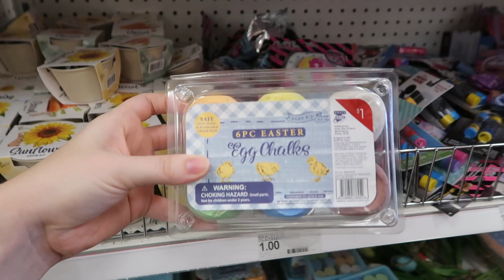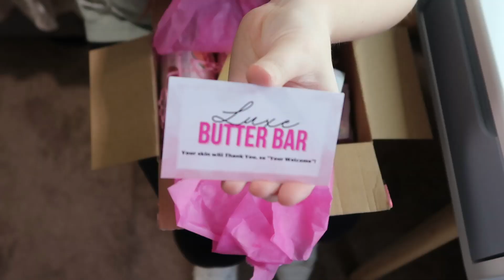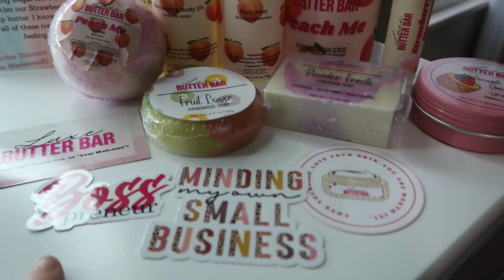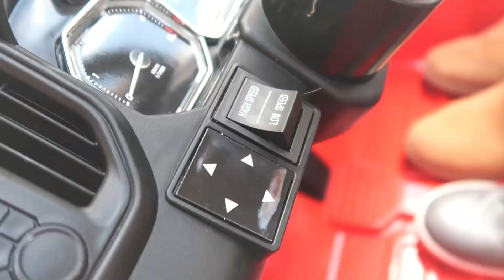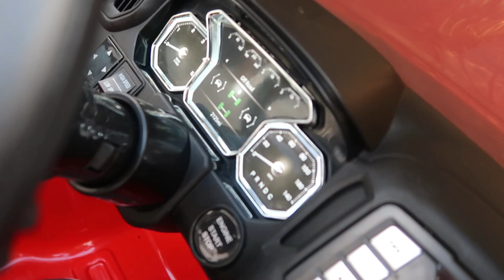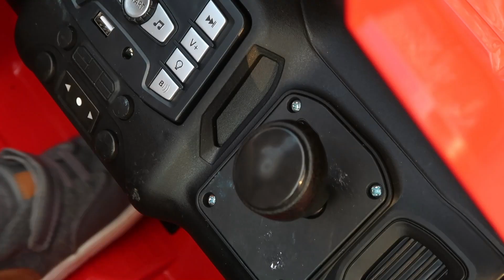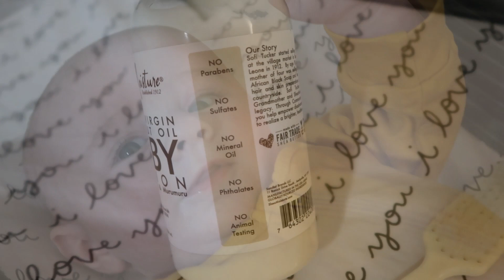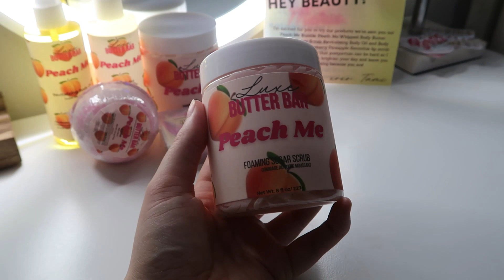WEEKEND IN THE LIFE OF A MOM | MarieLove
♡LINKS MENTIONED♡
•Muslin burp cloths I use
•Muslin bath wash cloths -

Hey y'all, I'm Marie. I create content on YouTube as a hobby, a creative outlet for myself, as well as to support my family. I love creating videos about homemaking and motherhood motivation including cleaning motivation, organizing, decluttering, recipes, makeovers, as well as realistic mom life cleaning and decorating ideas! ♡